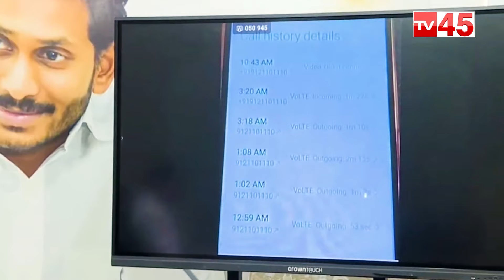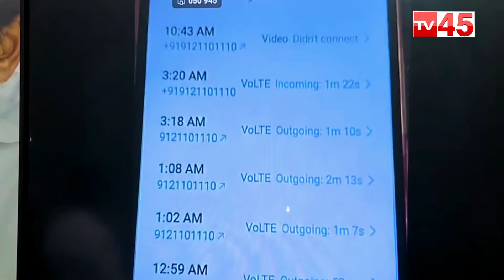Perni Nani Reaction On Chandrababu Conference With District Collectors